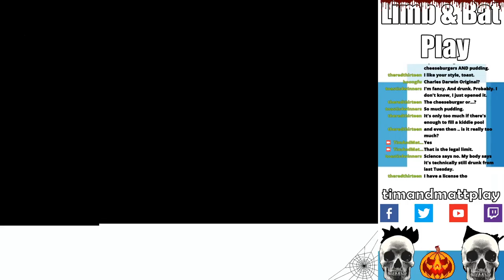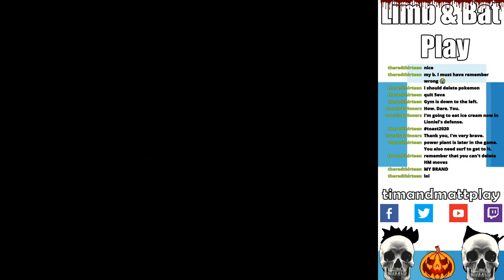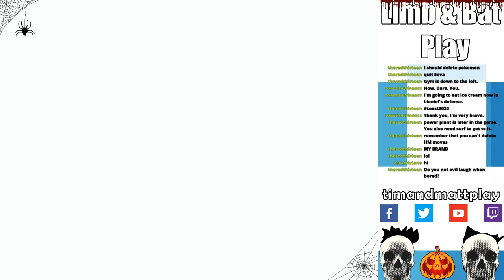Tim & Matt Play Pokemon Yellow: Part 7 SPOOK-TACULAR!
SPOOK MOUTH!